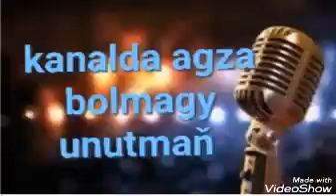Turkmen aydym- Tapyar bahana. Minus